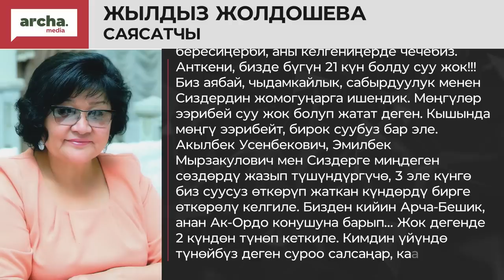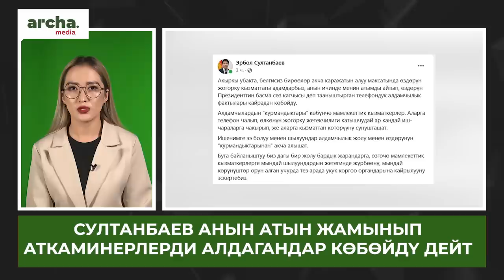СУУ жок! Жолдошева ЖАПАРОВДУ үйүнө чакырды// Түлөбаев ТАЛТАЙБАгыла дейт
⚡ Суу жок. Бишкекте дыйкандар митингге чыгышты
⚡ 21 күндөн бери суу жок- Жолдошева Жапаровду үйүнө чакырды
⚡ Депутаттар өкмөт иштей албай жатканын айтып сындашты
⚡ Мадумаровду жоопко тартуу боюнча качан чечим чыгары айтылды
⚡ Эрбол Султанбаев атын жамындаган алдамчылар тууралуу эскертти
⚡ Курман Айт качан болору айтылды